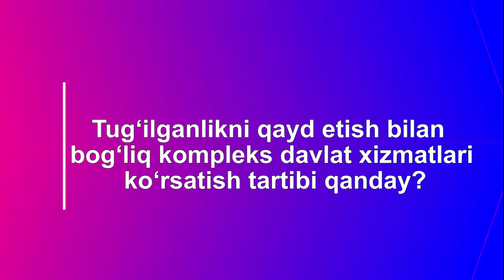Tug'ilganlikni qayd etish bilan bog‘liq kompleks davlat xizmatlari ko‘rsatish tartibi qanday?